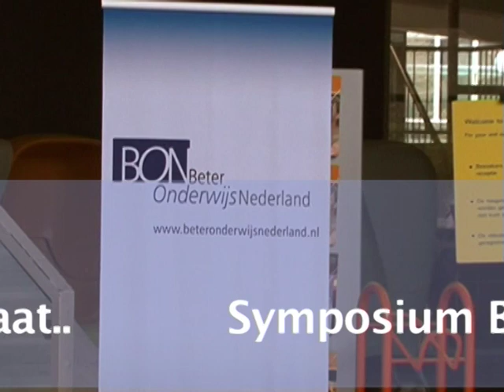BON Symposium 'De Menselijke Maat', korte filmimpressie politieke discussie.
Deze videoclip biedt een korte impressie van de opening van het symposium: 'de Menselijke Maat' door Staatssecretaris Marja van Bijsterveldt. Daarna volgt een samenvatting van de discussie tussen de woordvoerders van verschillende politieke partijen en het publiek. Het symposium: 'de Menselijke Maat' vond plaats op 4 april j.l. en is georganiseerd door stichting Beter Onderwijs Nederland (BON).